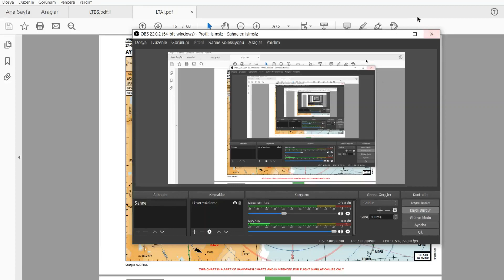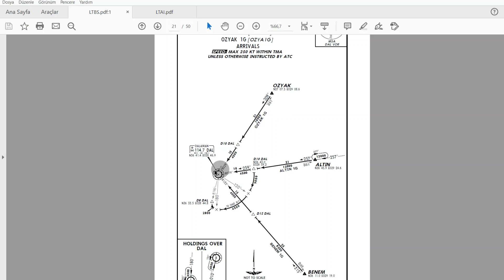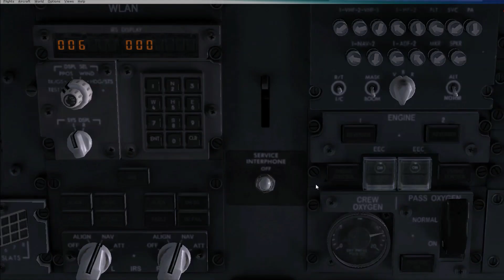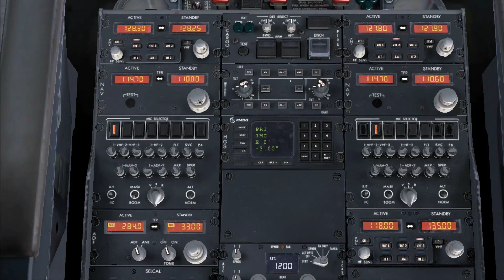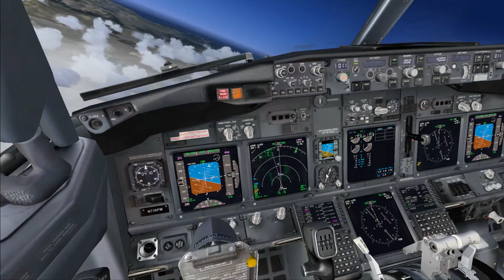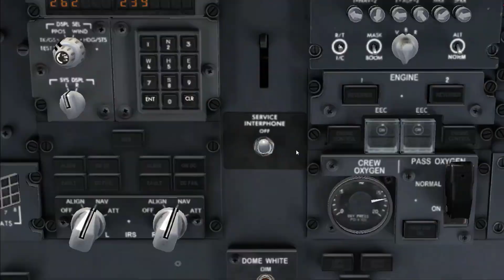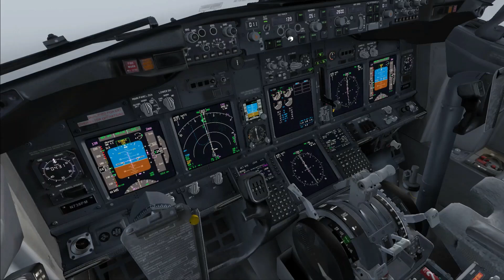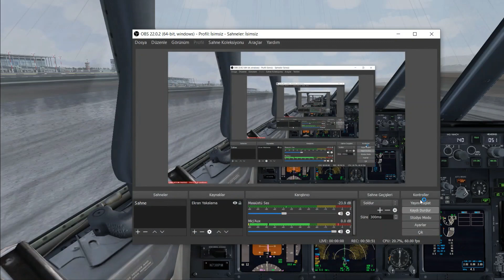ILS TEKNİĞİ İLE İNİŞ(DALAMAN RWY01)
Merhabalar
Bugün sizlere ILS yani Aletli İniş Sisteminin nasıl çalıştığını ve Boeing 737-800 de bu iniş prosedürünün nasıl uygulandığını anlattım. Bu sistem sayesinde görüşün çok zayıf olduğu meydanlarda iniş mümkün hale gelmektedir. Bu sistem için mühendis meslektaşlarıma teşekkürlerimi sunuyorum. Pilotların işini önemli ölçüde kolaylaştırmışlar:)